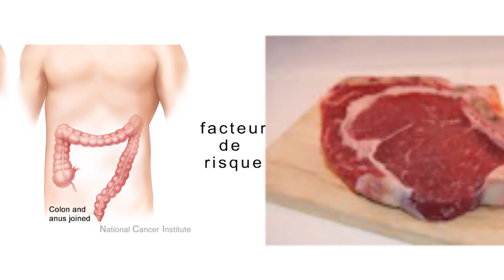Facteur de Risque - Médifact #7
Est-ce que le tabac DONNE le cancer du poumon ? Est-ce que la pillule contraceptive est au cancer du sein ce que l'amiante est au cancer du sein ? Est-ce qu'en France, 42 000 personnes ont chopés un cancer du colon principalement à cause de leur consommation de viande ?